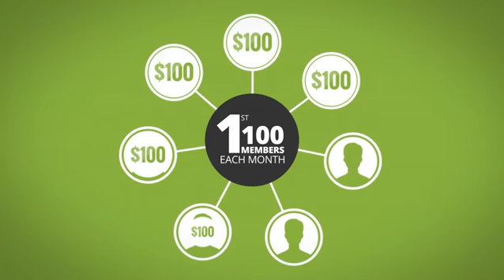100 for $100 Campaign | Dallas City Temple SDA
The 100 for $100 fundraiser is in support of Dallas City Temple’s “Building A New You” capital campaign aims to identify new donors each month and an end goal of encouraging 100 of our church members to give $100 to the campaign. Church members should then encourage 100 people in their personal network to give $100.
OR
to give today! OR text dctemple to 77977 and set up recurring giving via Pushpay!